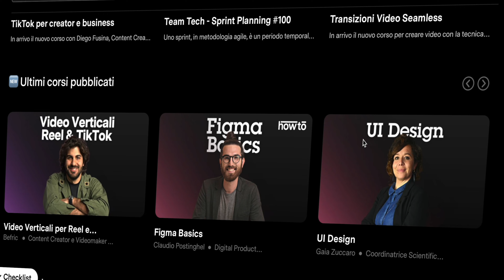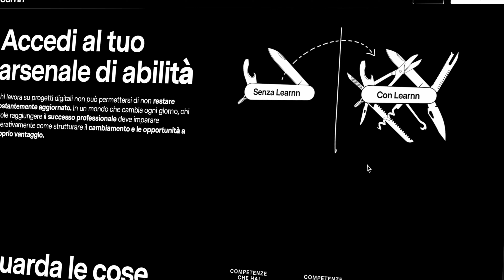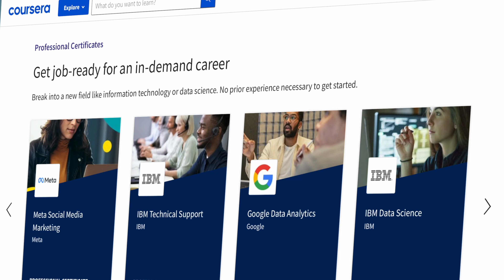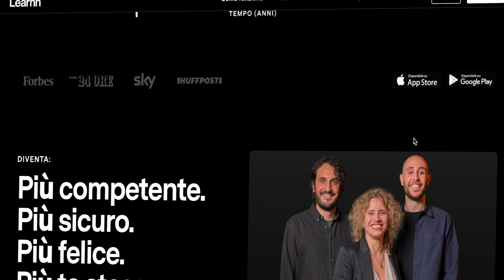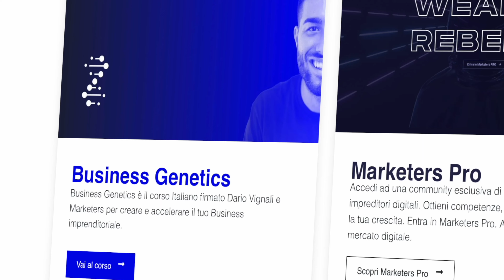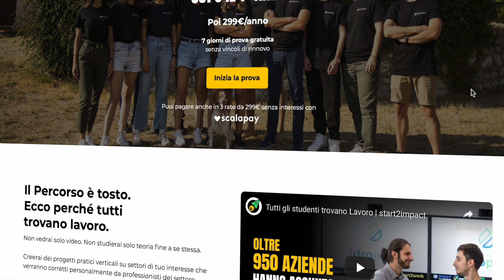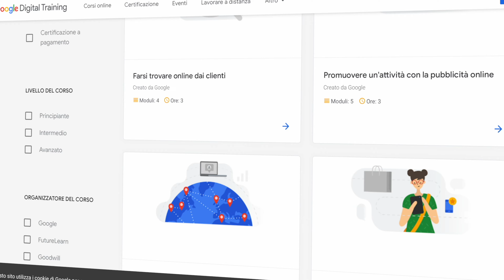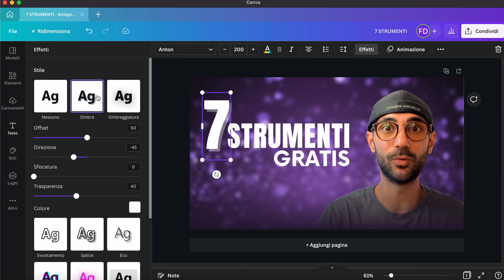Digital marketing: da dove inizio nel 2022?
Digital Marketing, da dove inizio?

Dove iniziare a studiare Digital Marketing?
Esiste un corso universitario in Digital Marketing?
Quali sono i migliori corsi online di Digital Marketing?
E soprattutto, come cavolo si fa a lavorare nel digital marketing?

Esiste un modo "giusto" per scegliere un corso online di digital marketing e qual è la migliore piattaforma di formazione per imparare le competenze richieste dalle aziende nel mondo digital?

In questo video ti mostro quelle che a mio avviso sono le 7 migliori piattaforme online per imparare il Digital Marketing.

Ci tengo a precisare che l'ordine in cui verranno mostrate è totalmente casuale.

E ci tengo anche a dirti che spesso pensiamo di dover acquistare il miglior corso, il miglior prodotto./servizio, perché questo ci possa garantire una via più semplice.

Ecco, ci tengo a dirti che nel digital marketing non esiste una strada più semplice di un'altra.
Infatti, tutti i lavori legati al marketing e ancora meglio quelli legati al digital marketing, sono lavori in costante e continuo aggiornamento.

I corsi online possono aiutarci dandoci basi solide, un metodo di studio e in alcune di esse anche una buona possibilità di fare networking (come Start2Impact).
Ma, alla fine della fiera, la grinta, la voglia e il desiderio di imparare e migliorare ogni giorno deve partire dentro di te.

Ora la smetto di parlare e ti lascio qui in basso tutti i link diretti alle piattaforme che cito nel video.

Ma facendo parte di Start2Impact, come studente, lascerò nei commenti il mio Link che farà risparmiare alle 3 persone più veloci ben 150€.

Spero che questo video ti possa tornare utile e nel caso avessi dubbi o domande scrivi qui in basso nei commenti. I tuoi dubbi possono essere anche i dubbi di qualcun altro e li chiariamo insieme abbiamo modo di aiutarci a vicenda.

Ciaoo!

Argomenti:

00:00 - Intro
00:25 - Premessa
01:15 - Marketing o Digital Marketing e T-shaped marketer
02:15 - Primo sito - Coursera
03:05 - Secondo sito - Learnn
04:05 - Terzo sito - Marketers
04:35 - Quarto sito - Scoprilo ;)
05:45 - Quinto sito - Google Digital Training
06:14 - Sesto sito - ConGuido
06:30 - Settimo sito - Facebook Blueprint
07:01 - Consigli e Tips Finali
08:55 - Outro

Ora ti lascio giusto qualche link, nel caso volessi sapere cosa uso per i miei video:

💡 Luci:

- Godox Mini
- Softbox attacco Bowens
- Softbox economico
- Luce colorata RGB (backlight)
- Lampada Vintage
- Queste candele spaccano

🎙️ Microfoni

- Il microfono usato nel video
- Un'ottima alternativa

📸 Camera

- Camera principale
- Alternativa Android
- Alternativa economica Android

🔍 Treppiedi e stativi economici:

- Treppiede per camera
- Ottimi stativi

💻 Memorie esterne:

La miglior scheda SD (a mio avviso)
SSD perfetto a buon prezzo

Vuoi diventare un pro di TikTok e crescere sul serio?

Troverai il mio corso super dettagliato, dura ben 6 ore e ti assicuro che avrai ogni singola spiegazione su come andare virali su TikTok.

🎬 Hai già fatto un salto sugli altri profili social?